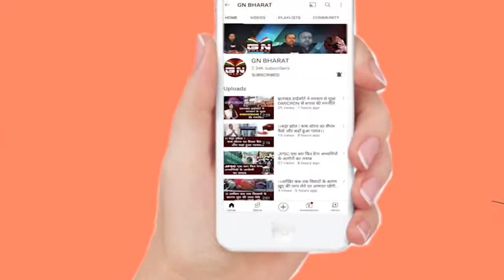स्थानीय नीति को जल्द डिफाइन करे हेमंत सरकार - डॉ करमा उरांव || Sthaniya Niti || Dr Karma Urao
स्थानीय नीति को जल्द डिफाइन करे हेमंत सरकार - डॉ करमा उरांव